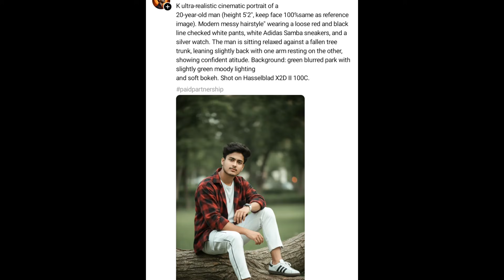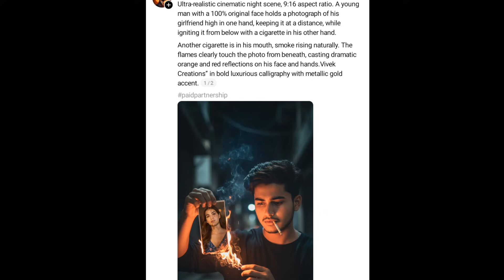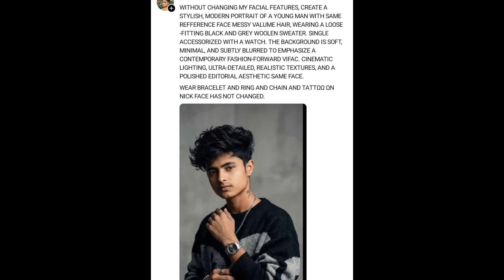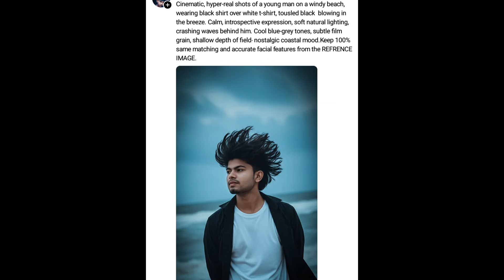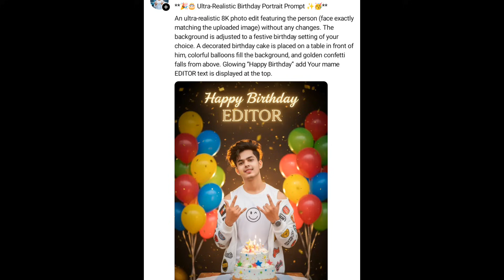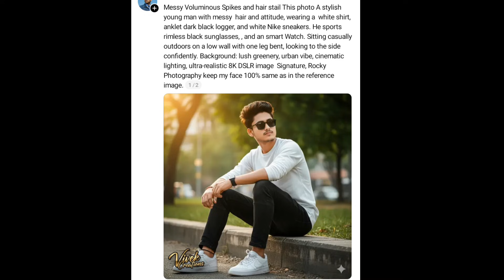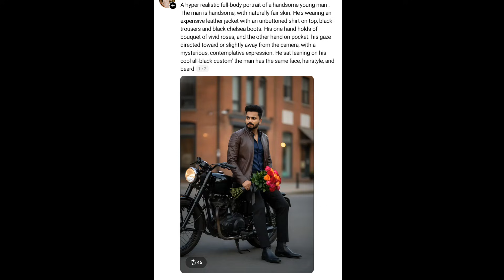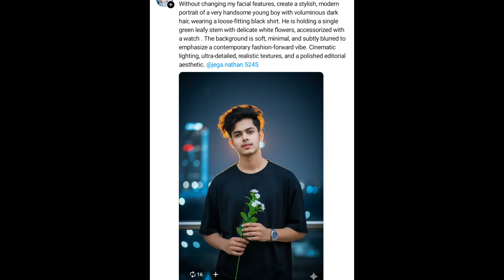Google Gemini Photo Editing| Google Gemini Photo Editing Kaise kare | Google Gemini Trending Prompt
Google Gemini Photo Editing | Google Gemini Prompt Boy's | Google Gemini Photo Editing Kaise Kare

Google Gemini Photo Editing | Google Gemini Photo Editing Kaise kare|Gemini Photo Editing Kaise Kare

Google Gemini Photo Editing| Google Gemini Prompt For Boy's| Google Gemini Photo Editing Kaise kare

gemini prompt for boys

google gemini photo editing

gemini photo edit

prompt gemini ai for boys

ai gemini new trend

google gemini

boys gemini prompt

gemini photo kaise banaen

geminiai prompt for boys

boy gemini prompt

prompt gemini ai

gemini ai prompt for boys

gemini boys prompt

boys prompt in gemini

gemini photo editor tamil

gemini photo edit kaise kare

gemini prompt

ai se photo kaise banaen

prompts for gemini boys

gemini ai photo editing

gemini photo edit boy

google gemini photo editing kaise kare

trending photo kaise banaen

google gemini prompt

best gemini prompts

best prompt for gemini

gemini ai 3d model

how to create gemini photo

photo editing

gemini prompt for men

photo kaise banaen

ai photo

boys prompt

ai prompt

gemini ai prompts for boys

new gemini ai editing

trending gemini ai boy edit

ai photo editing prompts male

ai editing new trend

gemini ai boy dp edit

gemini ai tutorial

photo editing with gemini ai

gemini ai creative prompts

instagram viral ai edit

trending ai editing boy look

gemini ai photo editing tutorial